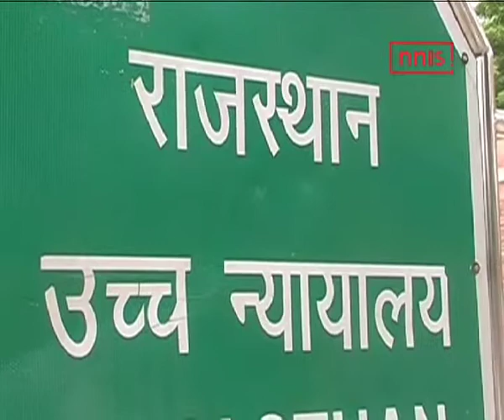Caste Remarks: Raj HC Stays Probe Against Salman, Shilpa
A complaint was lodged against Bollywood actors Salman Khan and Shilpa Shetty Kundra for allegedly hurting the sentiments of the Valmiki community by using the word ‘Bhangi’ in a TV show.